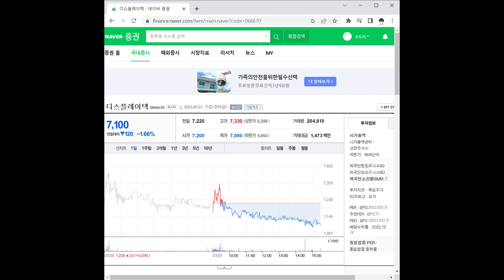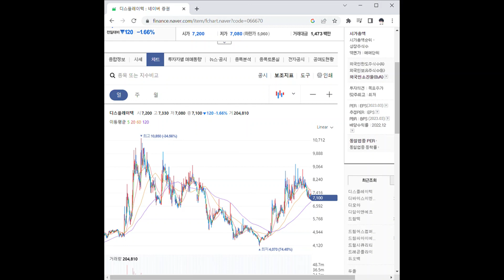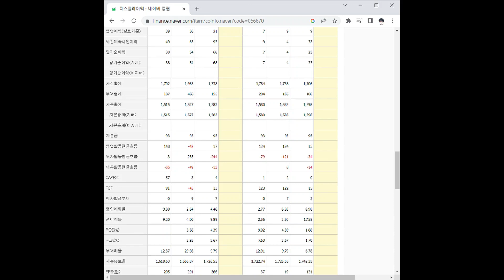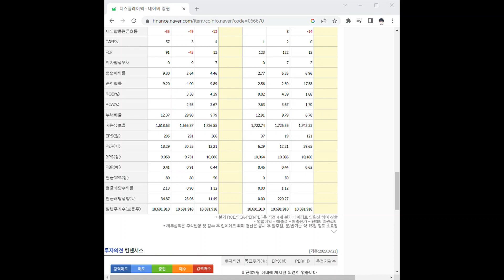066670디스플레이텍 주가 전망 및 차트 분석